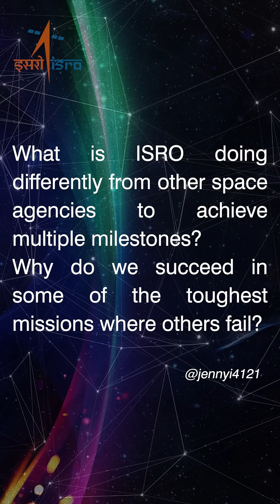How ISRO is able to succeed even in tougher missions?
Chairman, ISRO Dr. S. Somanath explains How ISRO can succeed even in tougher missions?